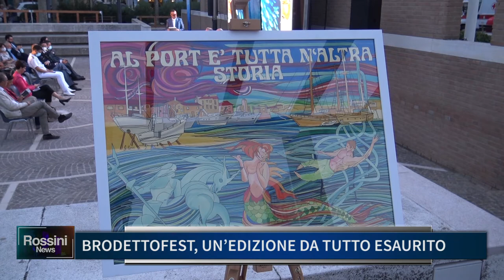BRODETTOFEST, UN'EDIZIONE DA TUTTO ESAURITO